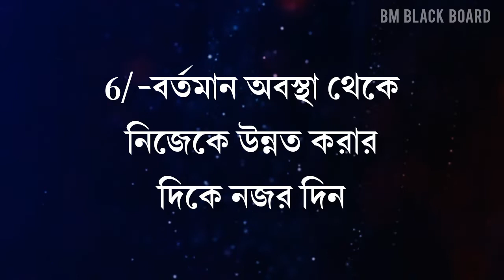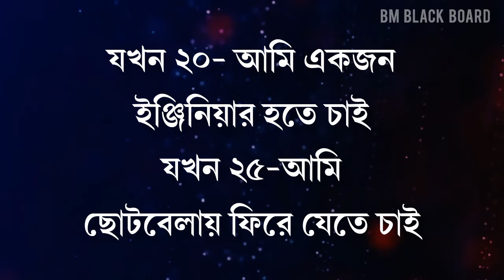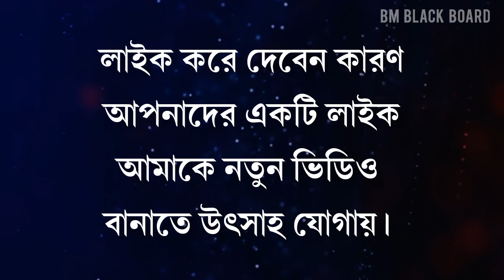Heart Touching Motivational Quotes In Bangla | APJ Abdul Kalam Ukti | I Bangla Motivational video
Heart Touching Motivational Quotes In Bangla | Inspirational Speech & Ukti | Bangla Motivational video

Emotional Shayari

Monishider